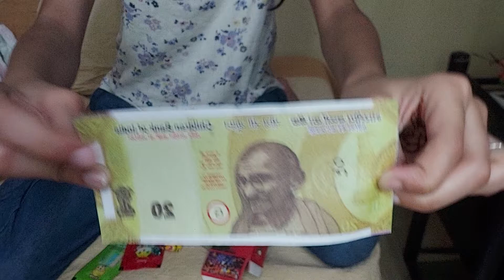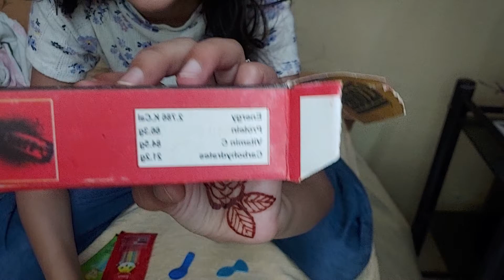part 2 of faltu ki chize FINAL PART